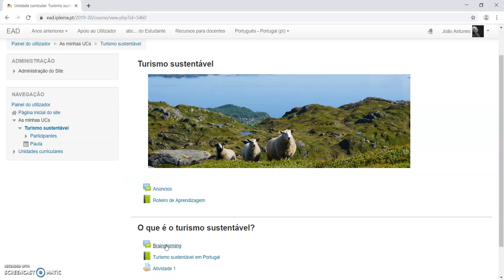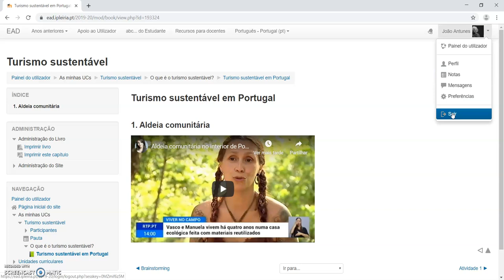Como navegar na plataforma - estudante